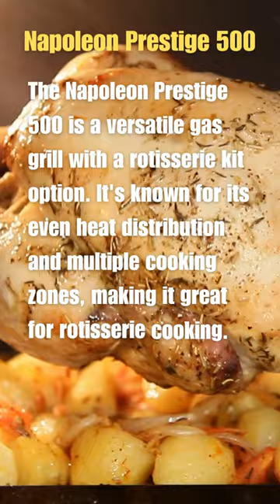The Top 5 Rotisserie Grills For Perfect Meals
Weber Summit S-670
Napoleon Prestige 500
Char-Broil Performance TRU-Infrared
Broil King Regal S590 Pro